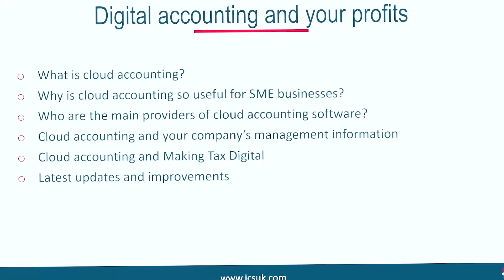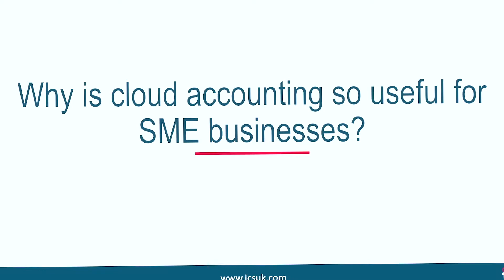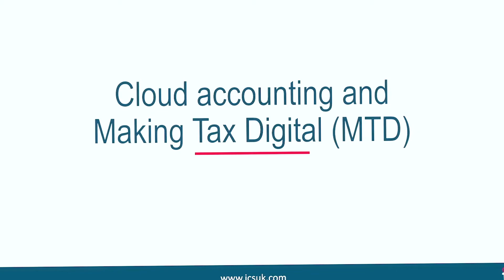Digital Accounting and Your Profits with ICS Accounting